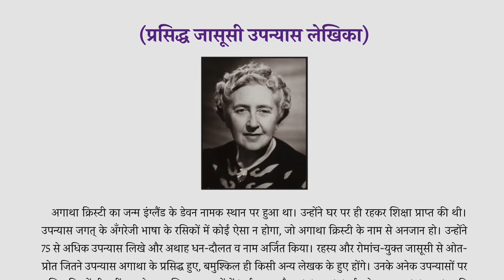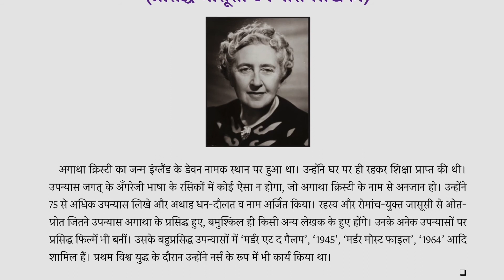अगाथा क्रिस्टी (प्रसिद्ध जासूसी उपन्यास लेखिका)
Agatha Christie was an English writer. She is known for her 66 detective novels and 14 short story collections. अगाथा क्रिस्टी एक अंग्रेजी लेखिका थीं। वह अपने 66 जासूसी उपन्यासों और 14 लघु कहानी संग्रहों के लिए जानी जाती हैं।
 Is Agatha Christie one of your all-time favorite authors? क्या अगाथा क्रिस्टी आपके सर्वकालिक पसंदीदा लेखकों में से एक है?
 Appointment with Death is a crime novel by Agatha Christie. मौत के साथ नियुक्ति अगाथा क्रिस्टी का अपराध उपन्यास है।
And you, Agatha Christie, with your railway station bookstall romances... और आप, अगाथा क्रिस्टी, आपके रेलवे स्टेशन बुकस्टॉल रोमांस के साथ ...
 An adaptation of the novel was made for the series Agatha Christie's Poirot on 11 February 1996. उपन्यास का एक रूपांतरण 11 फरवरी 1996 को अगाथा क्रिस्टी के पोयरोट के लिए बनाया गया था।
 In theatre, she co-starred with her husband, Richard Attenborough, in the first cast of The Mousetrap by Agatha Christie, from its London premiere in 1952. थिएटर में, उन्होंने अपने पति रिचर्ड एटनबरो के साथ, 1952 में लंदन के प्रीमियर से द मूसेट्रैप की पहली कास्ट में अगाथा क्रिस्टी के साथ सह-अभिनय किया।
 Crooked House is a British-American mystery film directed by Gilles Paquet-Brenner, based on Agatha Christie’s 1949 novel of the same name. कुटिल हाउस एक ब्रिटिश-अमेरिकी रहस्य फिल्म है, जो गिल्सा पैक्वेट-ब्रेनर द्वारा निर्देशित है, जो इसी नाम के अगाथा क्रिस्टी के 1949 के उपन्यास पर आधारित है।
 Strychnine has been used as a plot device in the author Agatha Christie's murder mysteries. लेखक अगाथा क्रिस्टी की हत्या के रहस्यों में स्ट्राइकिन का इस्तेमाल एक प्लॉट डिवाइस के रूप में किया गया है।
 A second adaptation was later made by the same network, done by Russell Lewis for the fifth series of ITV's Agatha Christie's Marple starring Julia McKenzie in 2010. A second adaptation was later made by the same network, done by Russell Lewis for the fifth series of ITV's Agatha Christie's Marple starring Julia McKenzie in 2010.
 Death on the Nile is a 1978 British mystery film based on Agatha Christie's 1937 novel of the same name, directed by John Guillermin and adapted by Anthony Shaffer. डेथ ऑन द नाइल 1978 की ब्रिटिश मिस्ट्री फिल्म है, जो इसी नाम के अगाथा क्रिस्टी के 1937 के उपन्यास पर आधारित है, जो जॉन गुइलेरमिन द्वारा निर्देशित और एंथनी शफर द्वारा अनुकूलित है।
 Wasp's Nest was the very first Agatha Christie story to be adapted for television with a live transmission taking place on 18 June 1937. वास्प्स नेस्ट टेलीविजन प्रसारण के लिए लाइव प्रसारण के साथ अनुकूलित होने वाली पहली पहली अगाथा क्रिस्टी कहानी थी। जून 1937 पर 18
 In the 1922 espionage thriller, The Secret Adversary by Agatha Christie, Tommy Beresford is held captive by a spy ring. 1922 में जासूसी थ्रिलर, द सीक्रेट एडवाइजरी द्वारा अगाथा क्रिस्टी, टॉमी ब्रेसफोर्ड को एक जासूस की अंगूठी द्वारा बंदी बनाया गया है।
 In 2015 she played Tuppence Beresford in the series Partners in Crime based on Agatha Christie's Tommy and Tuppence stories, though the series is set in 1952 rather than the 1920s. 2015 में उसने अगाथा क्रिस्टी की टॉमी और टुप्पेंस कहानियों पर आधारित श्रृंखला पार्टनर्स इन क्राइम में टुपेन्स ब्रेसफोर्ड की भूमिका निभाई, हालांकि यह श्रृंखला 1920 के बजाय 1952 में सेट की गई है।
 This page details the other fictional characters created by Agatha Christie in her stories about the Belgian detective, Hercule Poirot. इस पृष्ठ में बेल्जियम जासूस, हरक्यूल पोयरोट के बारे में उसकी कहानियों में अगाथा क्रिस्टी द्वारा बनाए गए अन्य काल्पनिक पात्रों का विवरण है।
 In October 2019 Leslie was cast as Louise Bourget in 20th Century Fox's adaptation of Agatha Christie's novel Death on The Nile, directed by Kenneth Branagh. अक्टूबर 2019 में लेस्ली को 20 वीं शताब्दी में लुईस बॉर्गेट के रूप में लिया गया था, जो केनेथ ब्रानघ द्वारा निर्देशित अगाथा क्रिस्टी के उपन्यास डेथ ऑन द नील पर आधारित है। The plot is a broad parody or spoof of the traditional country-house whodunit, familiar to mystery fiction fans of classics such as Agatha Christie's And Then There Were None. यह कथानक पारंपरिक देश-घर के एक व्यापक पैरोडी या स्पूफ के रूप में है, जो कि अगाथा क्रिस्टी के एंड और उसके बाद वहाँ कोई नहीं थे जैसे क्लासिक्स के रहस्य कथा प्रशंसकों के लिए परिचित है।
 And Then There Were None has had more adaptations than any other single work by Agatha Christie. और फिर वहाँ कोई भी अगाथा क्रिस्टी द्वारा किसी अन्य एकल काम की तुलना में अधिक अनुकूलन नहीं था।
 ' But that’s hypocritical, because when I pick up an Agatha Christie novel in my library, I have a strong expectation. 'लेकिन यह कपोल कल्पित है, क्योंकि जब मैं अपनी लाइब्रेरी में अगाथा क्रिस्टी उपन्यास उठाता हूं, तो मुझे इसकी प्रबल उम्मीद होती है।
 This is the best selling crime novel of all time, and what makes Agatha Christie the best selling novelist. यह अब तक का सबसे अधिक बिकने वाला अपराध उपन्यास है और जो अगाथा क्रिस्टी को सबसे अधिक बिकने वाला उपन्यासकार बनाता है।